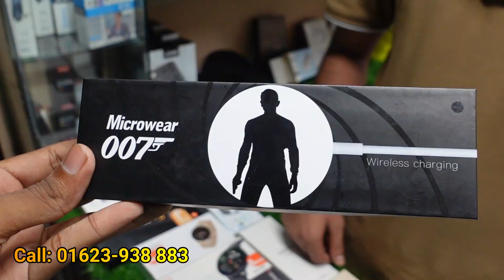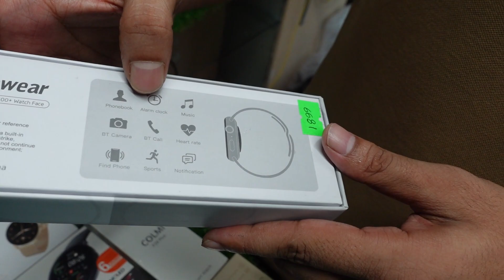কম বাজেটে ভালো ব্র্যান্ডের Smart Watch কিনুন || Smart Watch Price In Bangladesh 2022 | Robin Vlogs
Address: Alflip.Com, Suvastu Arcade IT park, Shop # 521,
Level 6, Lift 5, New Elephant Road, Dhaka - 1205